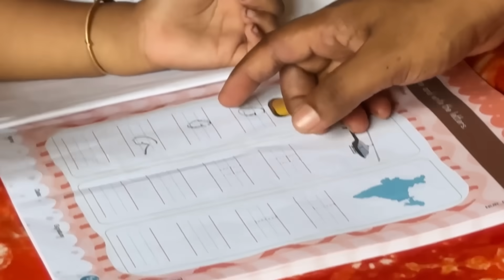বৌদির সাধের অনুষ্ঠানে ননদ হয়ে কি দিচ্ছি 🤗 সোনার উপহার কিনতে গেলাম ♥️সঙ্গে সারাদিনটা